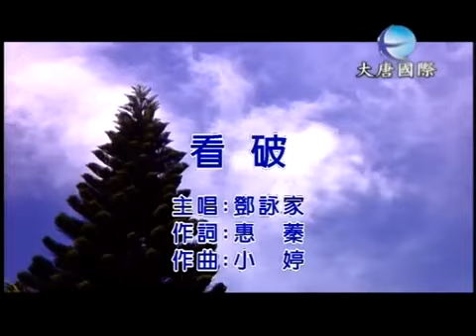鄧詠家 看破 官方完整Official ＭＶ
鄧詠家 【為何傷我這呢深】專輯
2008.09 Release

01. 為何傷我這呢深
02. 雪中情
03. 將你送別人
04. 感覺
05. 一瞞過三冬
06. 新娘花
07. 笑笑看紅塵
08. 看破
09. 愛你每一分鐘
10. 夜雨相思

專輯 為何傷我這呢深
鄧詠家 看破
-歌詞 Lyrics-
作詞：惠蓁
作曲：小婷
敢講是我對世情看無透  你來變心我永遠想袂曉
石頭還袂爛 海水還袂乾  你著來違背你的咒詛

啊 敢講現代人的人這呢絕情  敢是憨人才會痴心
山盟海誓是欺騙的言語  寂寞孤單是這袸才開始

燒酒袂飲我已經醉一半  感情的路我愈行愈畏寒
你講你愛我 其實是騙我  阮只好傷心來看破